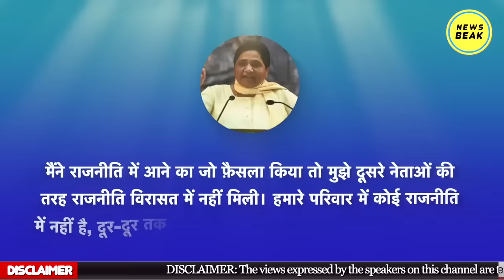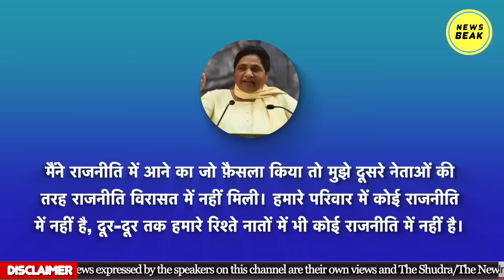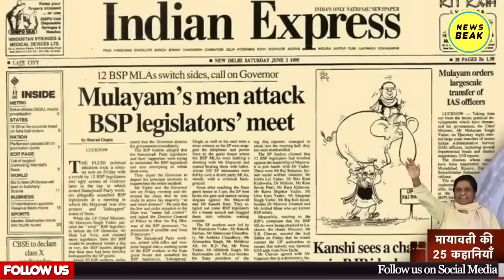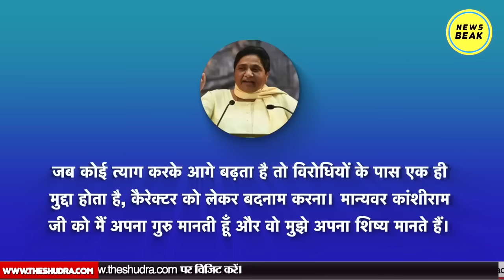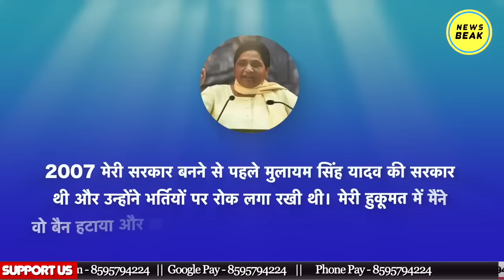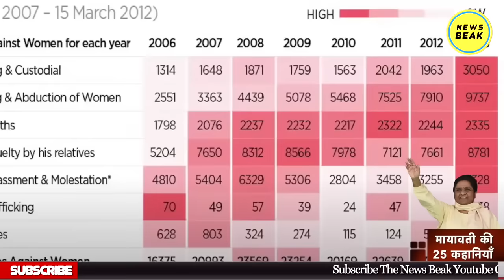Mayawati की 25 अनसुनी कहानियां। जानिए एनकाउंटर की प्लानिंग से जेल जाने तक। Mayawati Documentary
UPI - newsbeak@yesbank